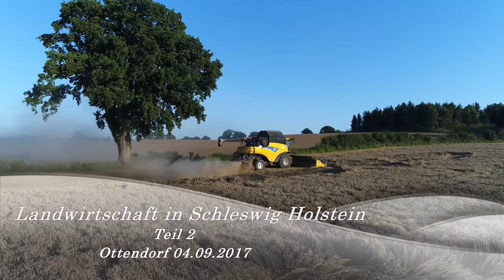Landwirtschaft in Schleswig Holstein, Teil 2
Erntesaison 2017. Gemeinsame Ernte des letzten Weizenfeldes in Ottendorf bei Kiel, 04.September 2017.
Im Einsatz sind Mähdrescher vom Typ Claas Lexion 480 und  New Holland CR9070. Mit freundlicher Erlaubnis von S. Sager und S. Reese.

Titel: Pure-Colours